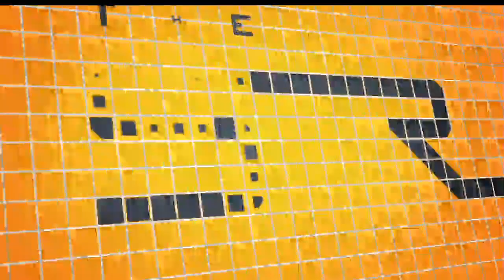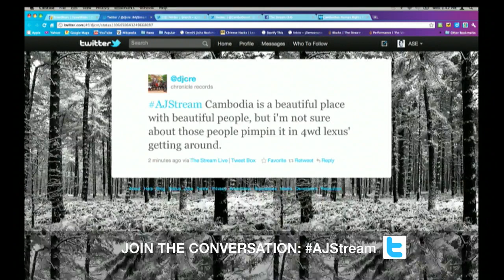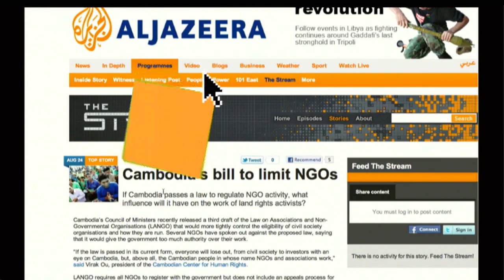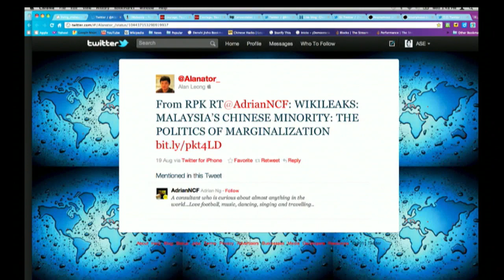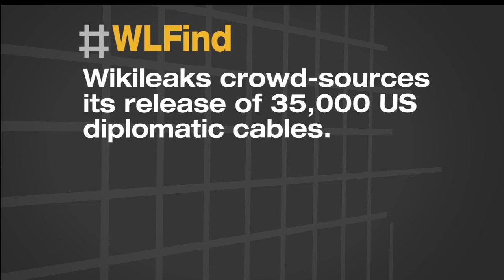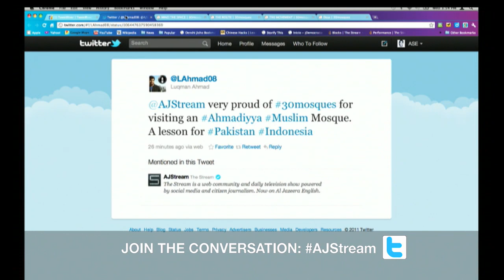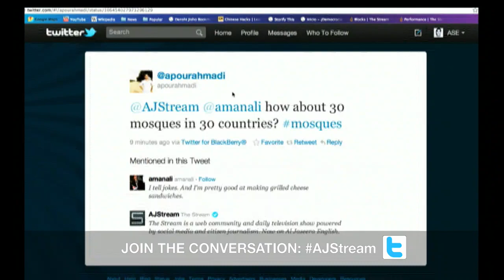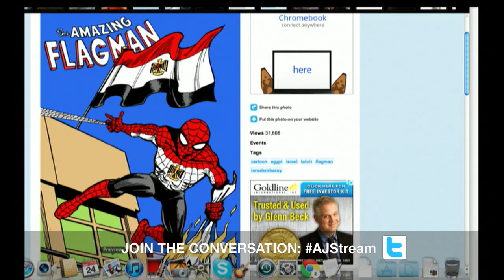Cambodian land rights & "30 Mosques in 30 Days"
Land rights in Cambodia and the Ramadan adventure blog "30 Mosques in 30 Days."